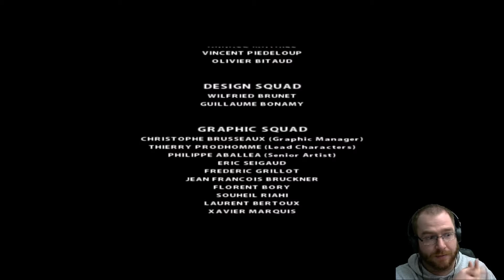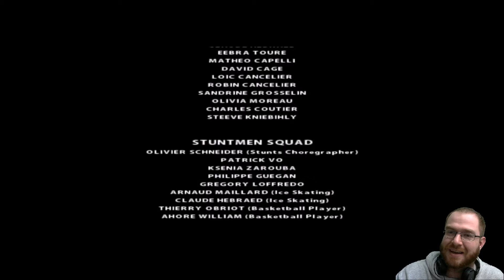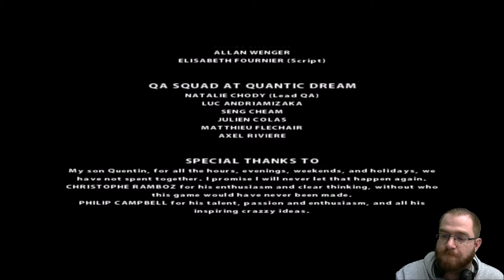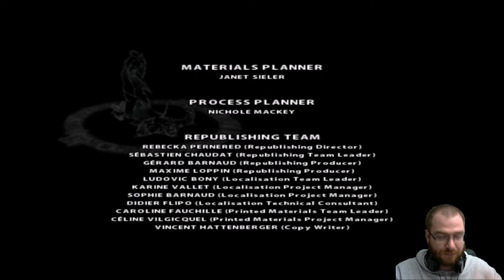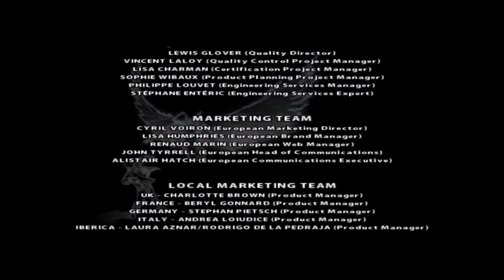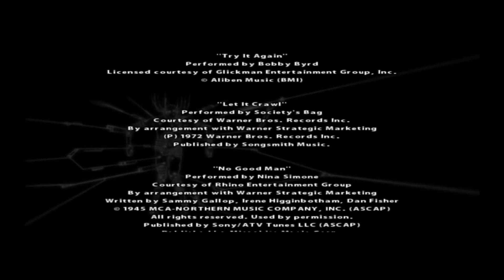Fahrenheit: Indigo Prophecy Remastered - PS4 - Let´s Play 18 - Das Geheimnis der Jahrtausende -ENDE-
Lucas bringt das Kind der Prophezeiung in sein altes Zuhause und konfrontiert die großen Mächte dieser Welt in einem entscheidenden Kampf

Infos zum Game:
Publisher:  Capcom
Entwickler: Atari SA
Art: Interaktiver Film, Action-Adventure
USK 16

Technische Infos
Plattform: PS4
Bild: Elgato GamesCapture HD 60
Ton: Audacity
Mikro:Blue Microphones Yeti
Schnittprogramm: Magix Steam Edition